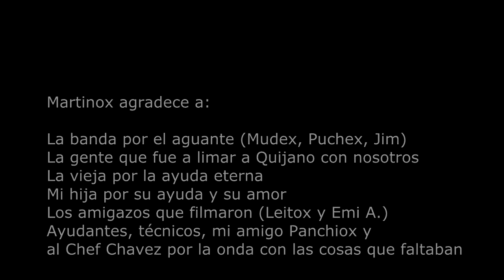Martinox - Arte devaluado (Video oficial)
Álbum: Arte devaluado
Título: Arte devaluado (LyM: Martin Molins)
Artista: Martinox
Año: 2015

Camaras: Leo Villada, Emiliano Alauie
Edición: Martin Molins
Iluminación: Panchio Siuffi
Sonido: Martin Molins
Asistente de sonido: Emilio Jorge

Filmado en Quijano, Rosario de Lerma, Salta, Argentina el 11 de Diciembre de 2015

Grabado y producido por Martin Molins